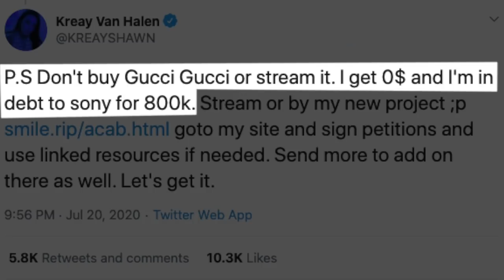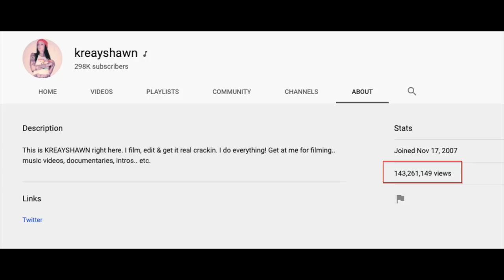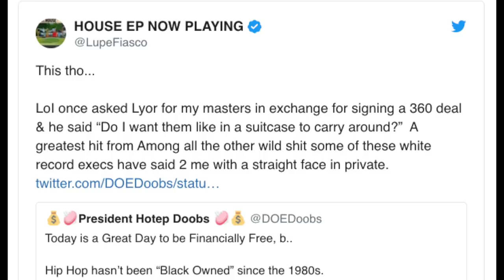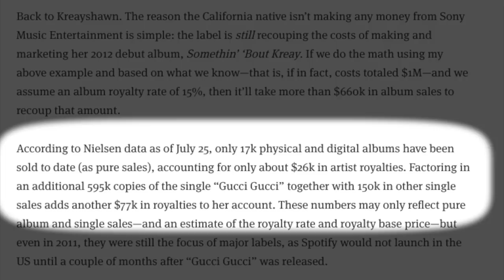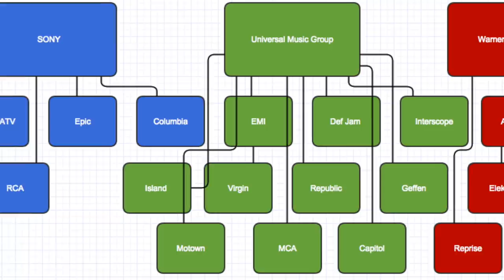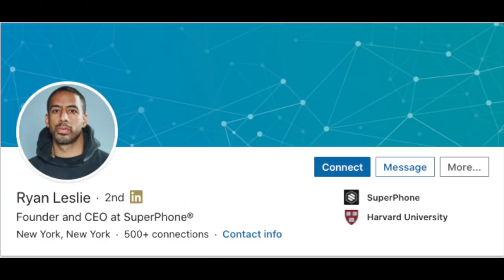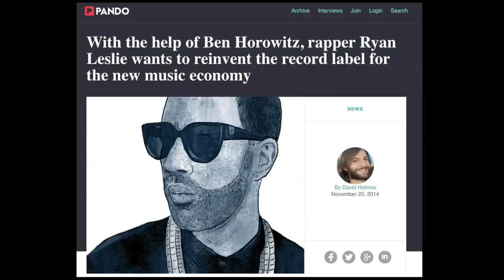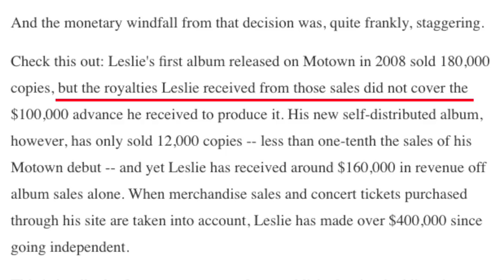Part 2: Why Your Favorite Musicians Are Broke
In Why Your Favorite Musicians Are Broke Part 1, we analyzed the 360 record contract deal and why that leaves so many artists broke.

In this video, I use a recent interview of Kreayshawn talking about her record deal, her hit Gucci Gucci, and how she had her bank account seized for not paying taxes in order to apply what I previously talked about to a real record contract.

Kreayshawn revealed so many great insights into her career as a major label artist after signing with Sony for $1 million on her podcast with Masked Gorilla.  She had a really up and down career following the release of her massive hit "Gucci Gucci'.  This song has reached 70 million views on YouTube and would have surpassed 100 million streams had Spotify and streaming been around in 2011.

She explains why she is still in debt to Sony for $800k, why she doesn't want you streaming her biggest hit, and why she believes the label shelved her future albums.

During the end of this video, I share an artist who is making a lot of money as an independent artist and how they're connecting with fans in a unique way to drive sales of concert tickets, albums, and merchandise.